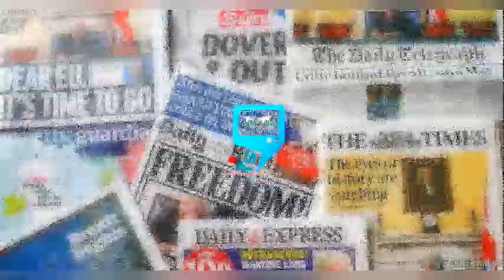Buhari, Boko Haram Shekau Named Among World’s Most Powerful Muslims